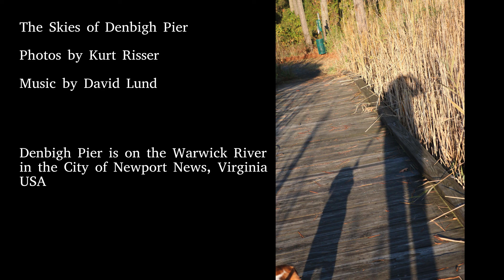The Skies Of Denbigh Pier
Relaxing music and photos of beautiful Denbigh Pier skies, morning, mid-day and evening.  Denbigh Pier is part of Denbigh Boat Ramp park in Newport News, VA., USA.